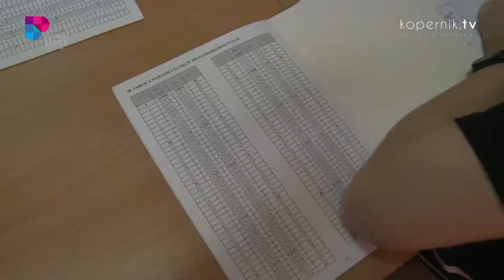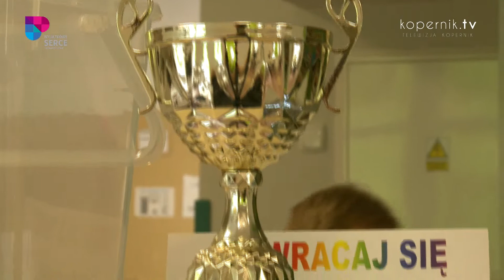NAUCZYĆ SAMODZIELNOŚCI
To cenny etap, który ma przygotować dorosłych z niepełnosprawnościami do możliwie samodzielnego życia. Rozmawiamy o nauce w Szkole Przysposabiającej do Pracy nr 2, działającej w Zespole Placówek Edukacyjnych w Olsztynie.